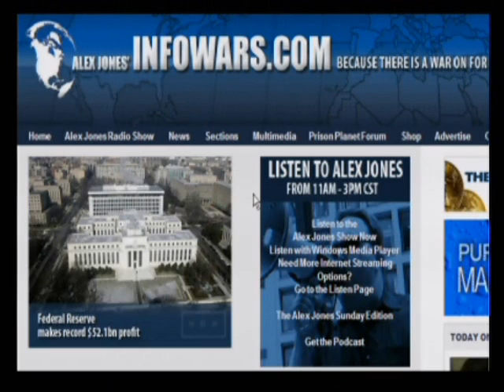The Alex Jones Show 1-13-2010 Pt. 1